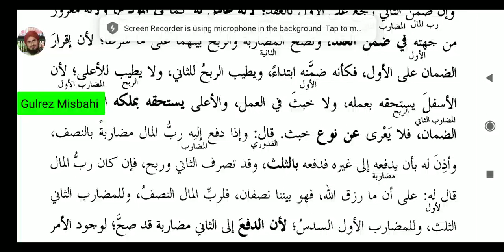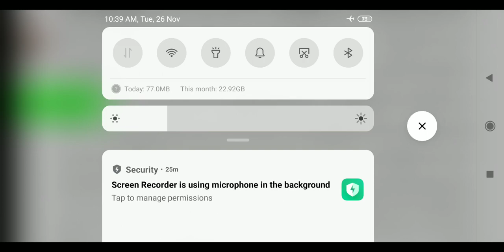HIDAYA AAKERAIN ( 9 آخرین باب المضارب یضارب سبق) LESSON 9.PAGE 184.185.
خوش خبری۔۔۔
مفتی گلریزمصباحی۔۔

نصاب النحو

دراسة النحو

منھاج العربیہ

نحومیر مترجم 👆

صرف بہائی👆

تعریفات نحویہ👆

دراسة الصرف 👆

دروس البلاغة 👆

انشاء العربیہ 👆

مراح الارواح 👆

عربی مفرادات 👆

تلخیص المفتاح 👆

مختصر المعانی 👆

فیض الادب حصہ دوم۔۔👆

علم النحو فصل ۔1۔۔۔👆

نصاب الصرف ۔شش اقسام۔👆

علم الصرف۔۔۔👆